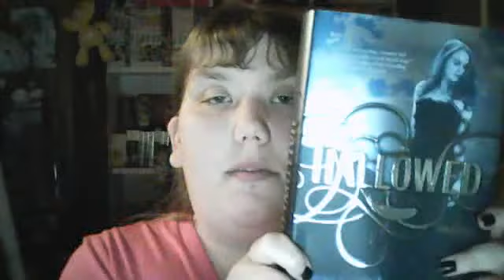In My Mailbox (12)